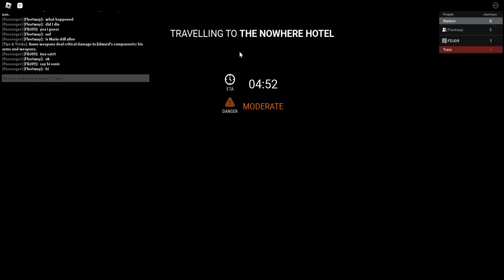Choo Choo Charles Cousin Edward Is After Me - Luigi plays Edward the train eating man ft sonic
sorry Mario was not in this video and sorry about on how this video was not expected on how you guys thought it was but like and subscribe please and enjoy the video